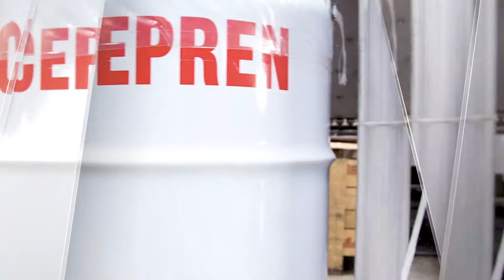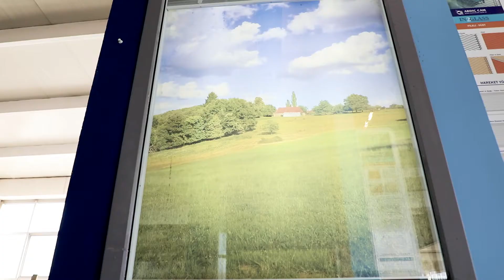Ardıç Glass Industry English Promotion Film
ARDIC Glass began its journey as a glass retailer in 1985. In line with changing demand for fabricated glass in the market, ARDIÇ Glass become a glass wholesaler and fabricator for Insulated Glass Units in 1992.

In 1995, ARDIC glass has become exclusive glass dealer and wholesaler for Sisecam Turkey which is a prominent float glass manufacturer, and at the same year has moved to its new 1800 square meters fabrication factory to serve the market faster and better.

Today, ARDIC Glass is proud to continue its fabrication, processing and trading of float glass at 35.000 square meters of modern facility, supplying high quality and value added products to local and international markets. In 2019, ARDIC Glass has produced and sold more than 60.000 tons float glass, 500.000 square meters of Insulated Glass Unit and 250.000 square meters of tempered laminated glass.

With utilization of high-tech machinery and systems, which combined with our expertise and knowledge, have given the advantage of effective and efficient production that lead us to achieve high quality fabricated products from stacking to loading.

Our sister company ARDIC Glass Marketing is also a prominent player to supply chemicals and materials for fabrication of Insulated Glass and Laminated Glass Units in order to meet the needs of the glass fabrication market in TURKEY.

ARDIC Glass is a major market player in both glass processing and supplying quality glass products for commercial, residential and architectural envelops with strict compliance to Turkish and EN norms.
Glass processing starts with cutting process, where glasses with various sizes, thicknesses and coatings are stacked with a robotic stock selection system and transferred to two high precision cutting tables to cut automatically according to their bespoke sizes with the aid of computer-controlled system.

Second station is the edge, surface and CNC processing. Where edges of glass is seamed, grinded and polished with fully automated glass working machines. With the aid of CNC work stations we cut, grind and polish the notches, holes and shapes as per customer orders. On fully automated lines, we can precisely open holes for glass doors and spider systems. We are able to execute pencil edge, straight edge and flat edge with arris on any type of glass including multiple layered laminated glass.

Then glass moved to printing section. We are able to utilize any shape, design and print with screen-printing, roller coating and digital printing. Any RAL code and/or custom colour will be printed on the glass using high temperature enamel colours. With our 3210*6000 mm sized digital printing system, we can achieve high-resolution and multi-colour prints of photos and designs. Since we use ultra-violet resistant dyes they can be installed and used at outdoors.

We have three tempering lines with which we can heat treat optically high standard glass. We have also one curved tempering furnace where we are able to temper maximum 2400 mm arch length glass. Our Glaston FC 500 furnace can process glass up to 3210*6000 mm with very high standards, not only standard float glass but also triple silver High Performance products which is a prerequisite for commercial and residential buildings.
On our two laminated pre-press furnaces and three autoclaves, we can laminate up to 3210*6000 mm jumbo-sized glasses. With our state of art convection heating system it is possible to laminate very low emissivity coated high performance glass with ease. We are also able to produce 2500*3000 mm bullet resistant glasses up to BR7 N and NS, which is used for security and safety.

With our two Insulated Glass lines, we can produce maximum 5100*2700 mm size units of double and triple combinations. Our IGU lines allow us to seal units with on line argon gas filling and sealing with special spacers, inserts and any system required by the Aluminum system deigns. We are proud with our house developed blinds (jalousies) in Insulated Glass System where manually and electrically remote controlled versions are available.

ARDIC Glass today is proud to supply a vast array of processed glass and mirror products for architectural, industrial and furniture industries in

Turkey and in abroad.

With our technological advantages and accumulated knowledge, ARDIC Glass is the driving force of the processed glass sector.
Our motto is …. Our business is only GLASS….